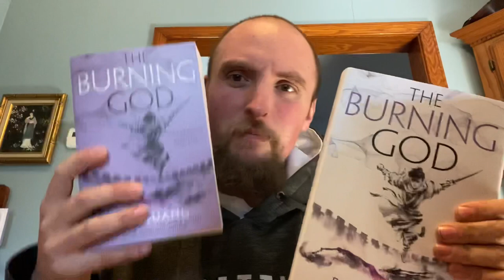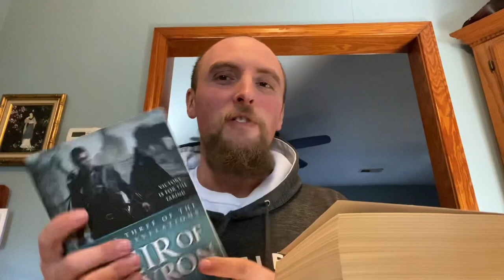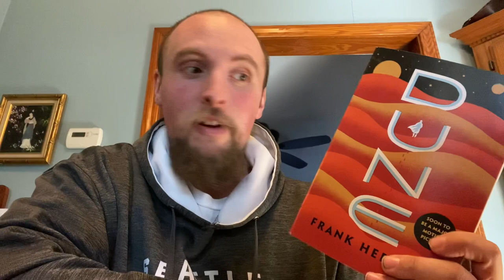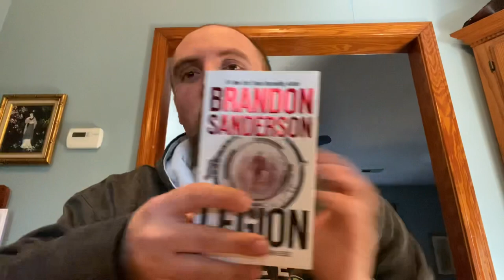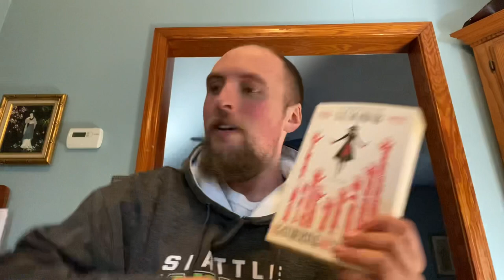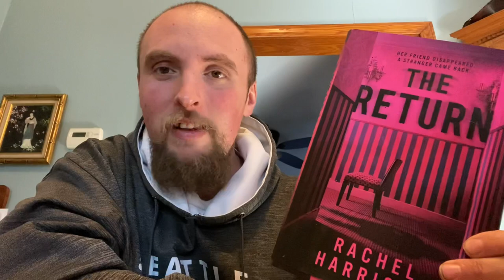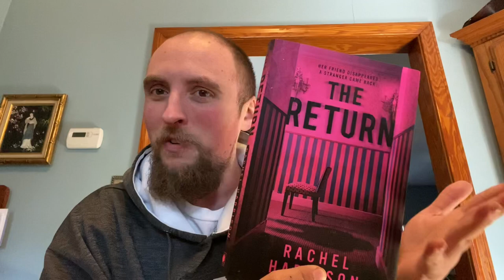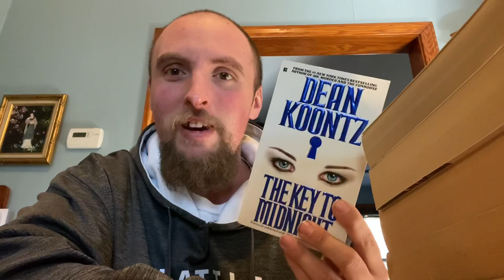Book Unhaul | December 2021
Here are all of the books I am I unhaulin! For various reasons. Let me know what you guys think of any of these books down in the comments!